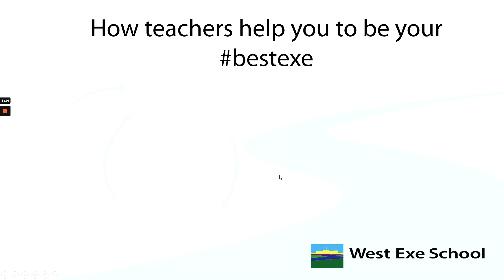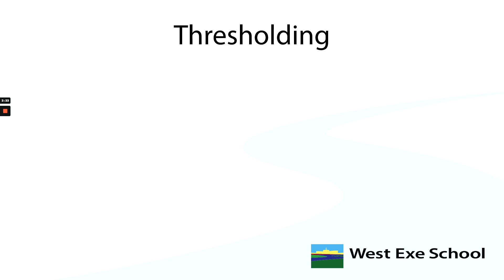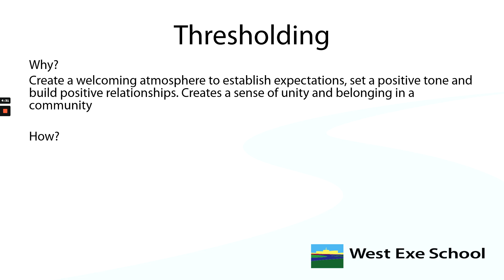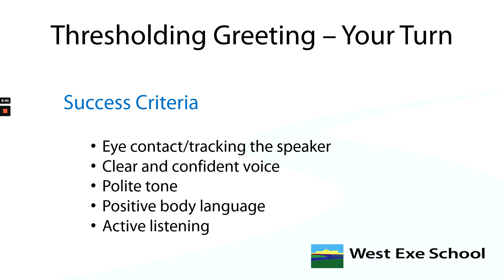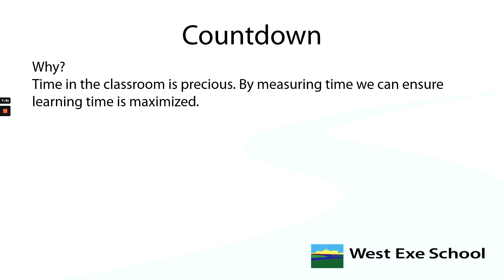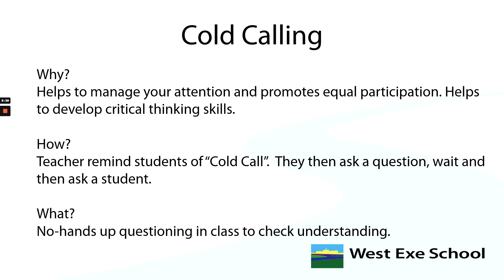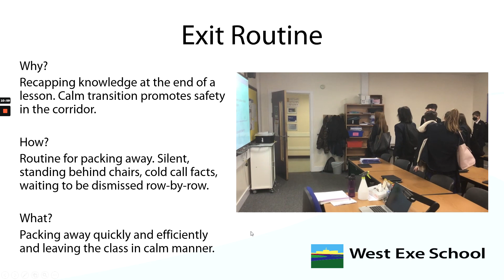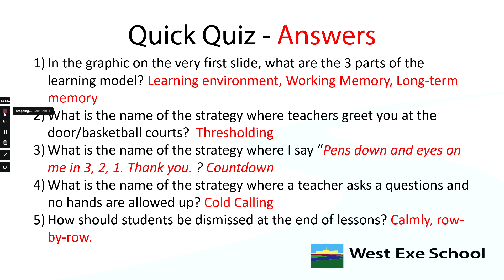Key Consistencies Sept 2023